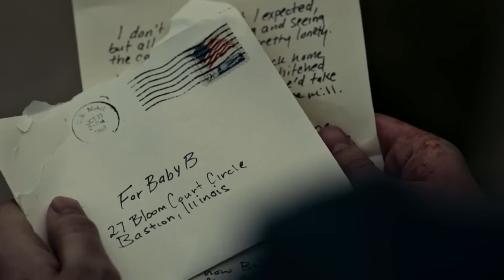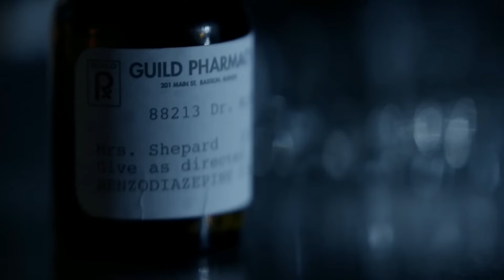Dark Harvest (2023) Movie Explained in Hindi/Urdu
Topics covered in this video :As Halloween night draws near, the town's boys are confined, and the hunt commences. Richie finds out the real purpose of the hunt, where the winner is offered as a sacrifice to become the next Sawtooth, continuing the cycle. Richie's older brother, who won before, is exposed as the current Sawtooth. And soon the town's sinister truths come to light. Richie and Kelly attempt to thwart the cycle, but they are pursued by the town's residents.

In the end, Richie defeats Sawtooth, becoming the victor, and he's dispatched on a supposed journey to see the world. The town's dark customs are finally revealed. Richie's dad, realizing the truth, decides to burn the town down to put an end to the cycle of sacrifice. The story closes with Richie, now a part of the cycle, preparing to set the town on fire.

Credits:

Images and footage Source: Metro-Goldwyn-Mayer Pictures
Director: David Slade
Producer: Matt Tolmach
Edited by: Art Jones
Screen Write: Michael Gilio
Based on: Harvest Dark by Norman Partridge